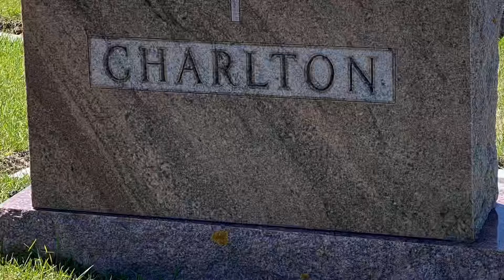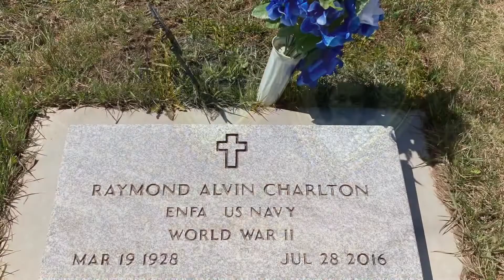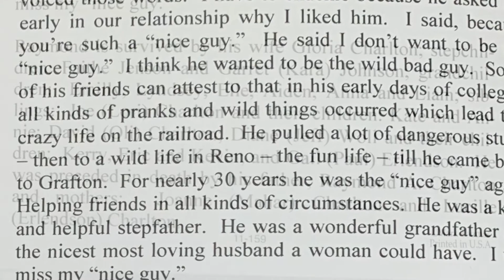Farewell — Raymond J. Charlton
Farewell Ray — March 14, 2022